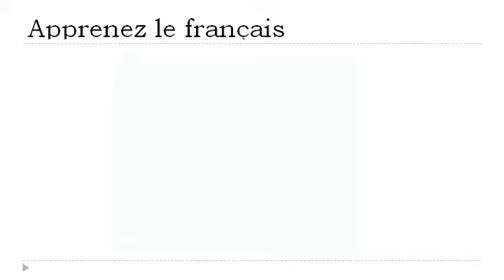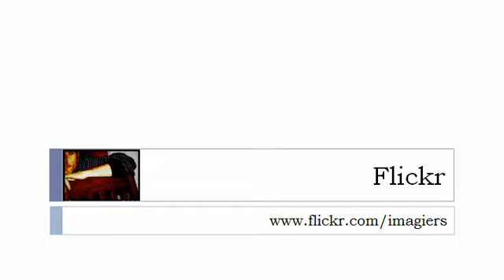APPRENEZ LE FRANÇAIS = Appeler = présent